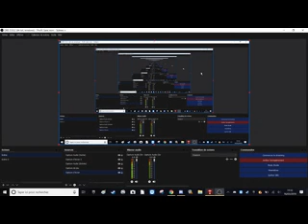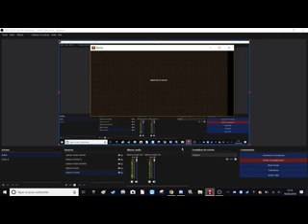GO TO THE FARLAND #1 (séie minecraft pacify launcher)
voila,la première fois qu'on m'entend sur youtube (avec un micro merdique)